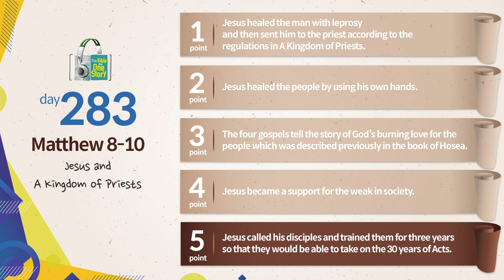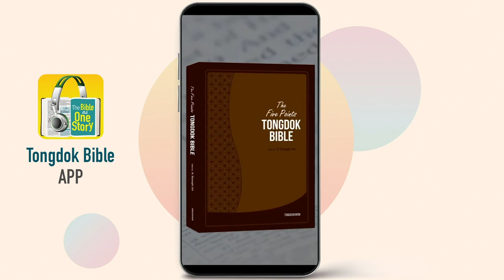Tongdok Bible | Day 283 | Matthew 8-10 | Jesus and A Kingdom of Priests | Dr.Byoungho Zoh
Tongdok Bible | Day 283 (Matthew 8-10)

Jesus and A Kingdom of Priests
Jesus chose his 12 disciples to be with him as well as healing and comforting the poor and the weak.